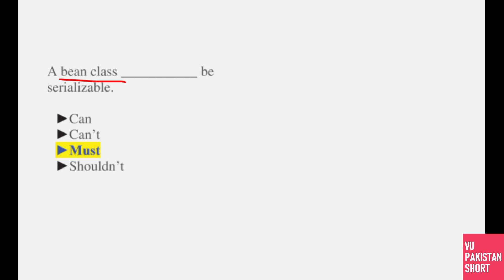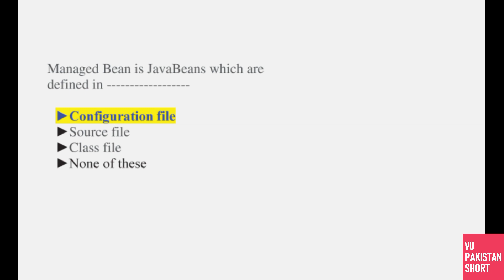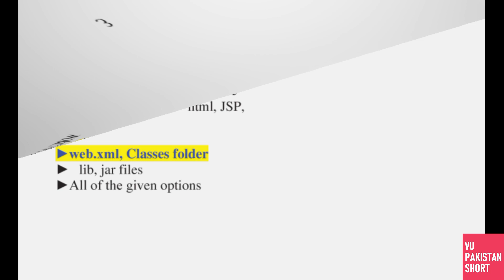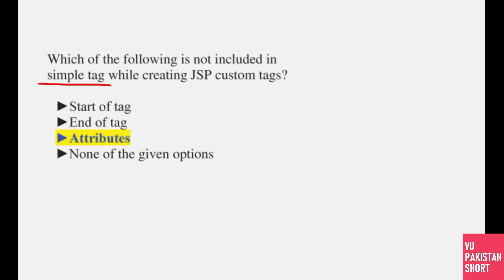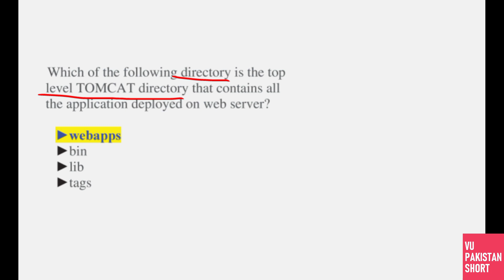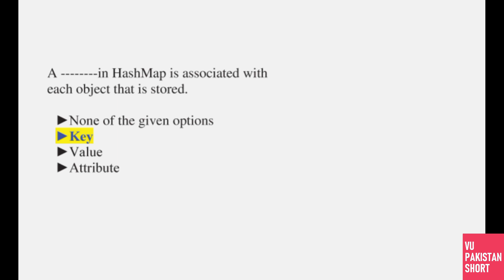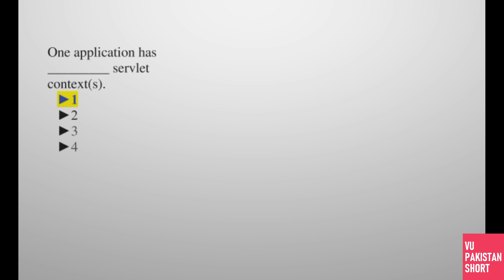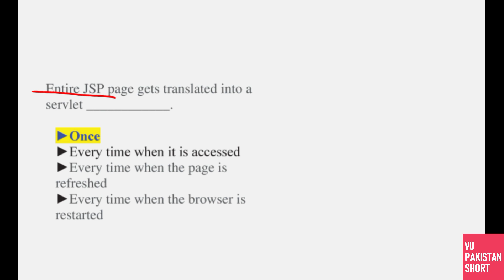CS506 Final Term Highlighted Solved MCQs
This is CS506 Final Term Highlighted Solved MCQs for Final Term Preparation